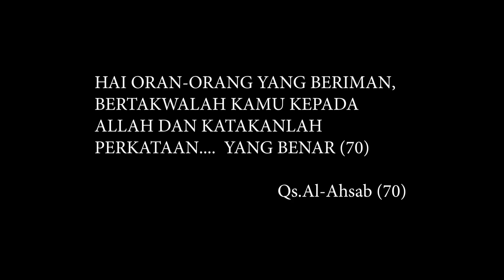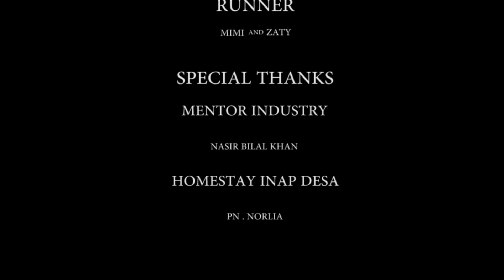BEST SHORT FILM - TAUBAT ( VISCOM PMTG 2018)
*Crew*

Directer : nasrun
Co director : azmil
Production manager : Kakcik
Location manager : Syahir
Dop : imran
Co dop : syahir
Cameraman 1 : dinie , azmil
Cameraman 2 : kakcik , ain
Scriptwriter : mimi,  sham ,aiman
Storyboard : semua org
Editor : nasrun
Co editor : dinie
Lighting : aiman, dayah.
Props : azmil, imran, ain
Runner : zati,  mimi

Video ini bertujuan pembelajaran. This video is intented for learning purposes only.

Maaf ada typo di credit.